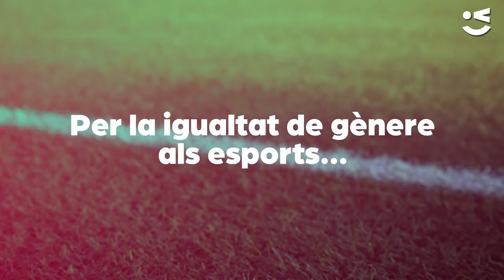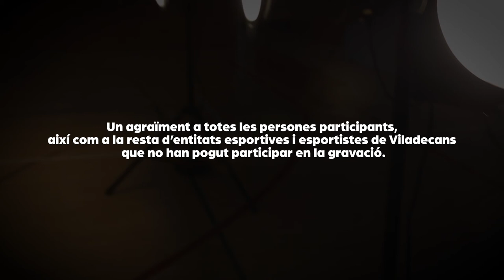Per la igualtat de gènere en els esports, a Viladecans movem fitxa!